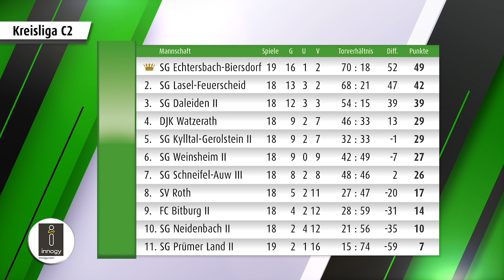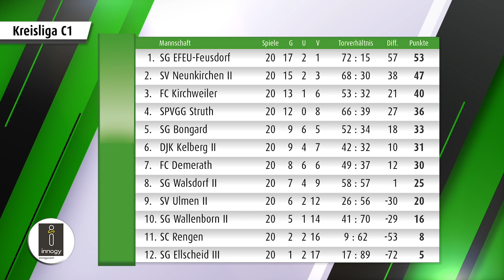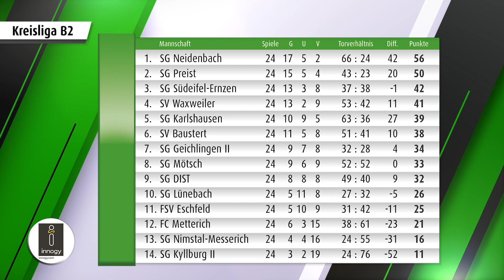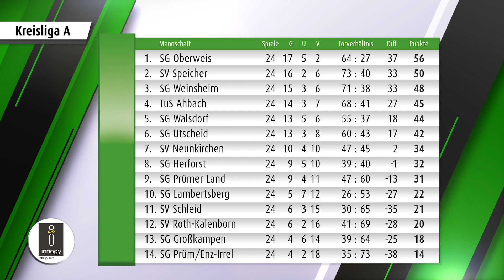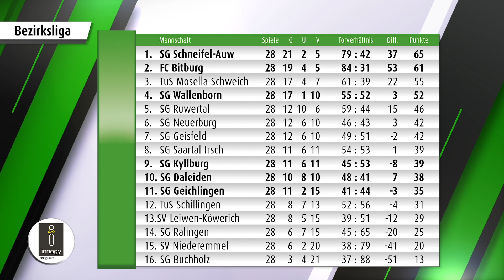LeoTV – Folge 25 – Saison 18/19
Und hier ist die 25. Folge von LeoTV in der Saison 18/19.

Diesmal mit einem neuen Meister und den folgenden Mannschaften:
*** Das LeoTV TopSpiel: SG Lasel – SG Echtersbach ***
*** SG Fließem/Nattenheim/Bickendorf/Neidenbach ***
*** TuS 05 Daun Fußball ***
*** SG Oberweis-Bettingen ***
*** SG Großkampen ***
*** SG Arzfeld / Daleiden / Dasburg-Dahnen ***